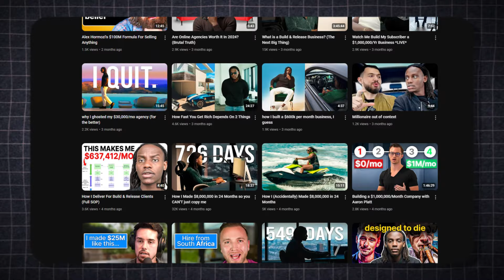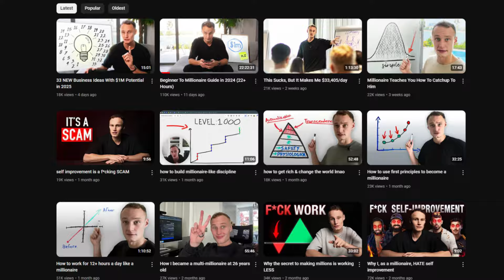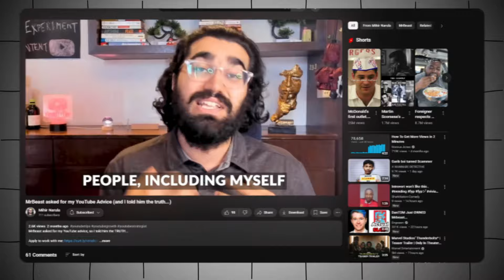How I Made $25,000 with 4 YouTube Videos (just 700 subscribers)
Let’s chat for 30 minutes. If at the end of this call, you feel like you got more value than expected, you can pay me $150. If not, you pay nothing and leave with the strategy I created.

Generating crazy revenue from YouTube AdSense is impossible. But you can still have decent sized YouTube earnings if you know how to game YouTube.

My YouTube revenue is high, even with a small channel with no YouTube subscribers.

You can do the same.

YouTube Didn't Pay Me... So I Made $25,000 with 700 Subs
The Secret to Make $$$ on YouTube from Day 1
Anyone Can Make $$$ on YouTube with just 4 Videos